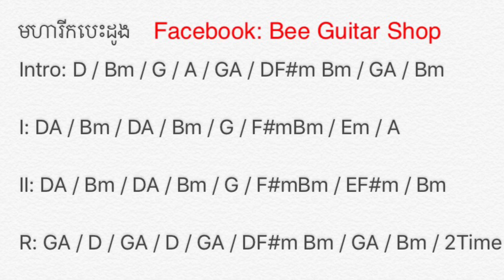មហារីកបេះដូង​ Cover Guitar [ សុគន្ធ​ ​ថេ​រ៉ាយុ​ ] Moha Rik Besdong